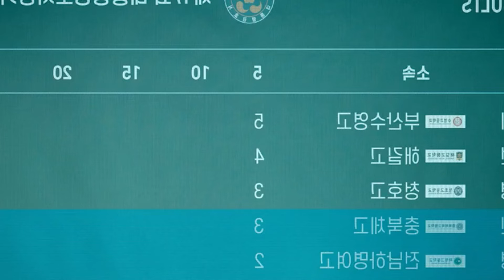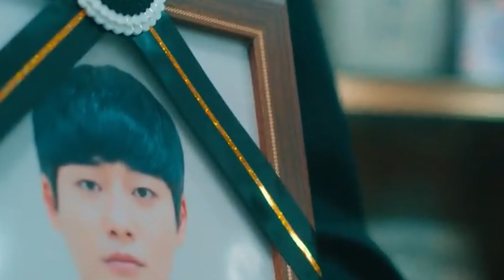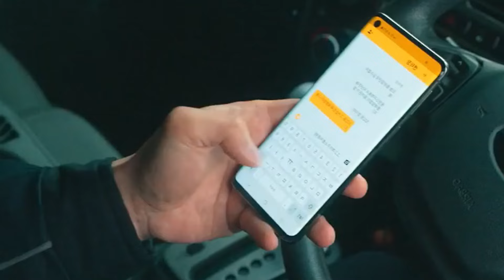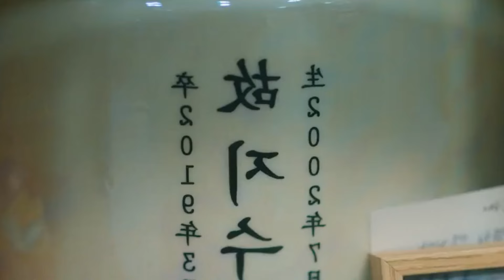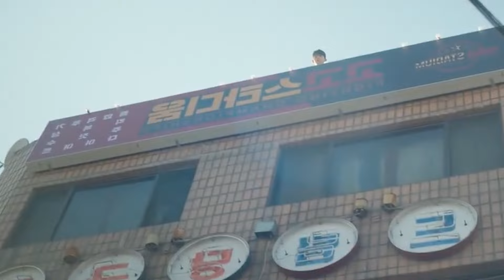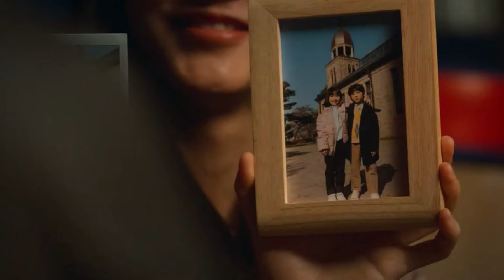Most Popular Student Falls in Love with a Girl Seeking Revenge | Revenge Of Others Recap (Part 1)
DRAMA TITLE: Revenge of Others (2022)
Genres: Action, Thriller, Mystery, Drama
Episodes: 12
Duration: 1 hr. 2 min.
Original Network: Disney+, Hulu
♪ Warmth (Prod. by massobeats)